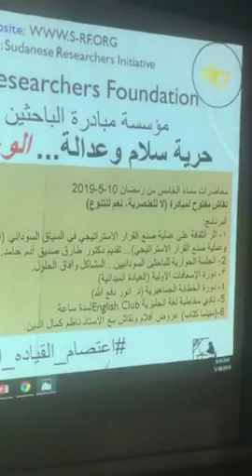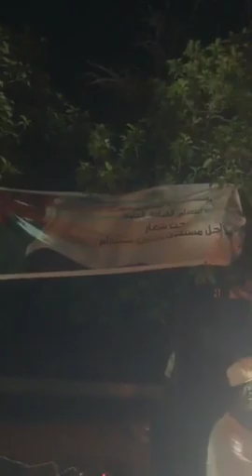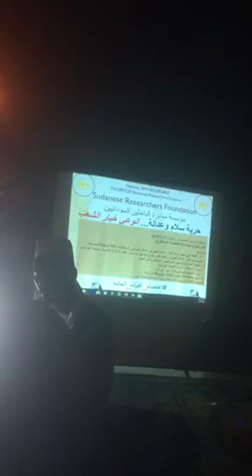لايف نقاش مفتوح لمبادرة لا للعنصرية، نعم للتنوع